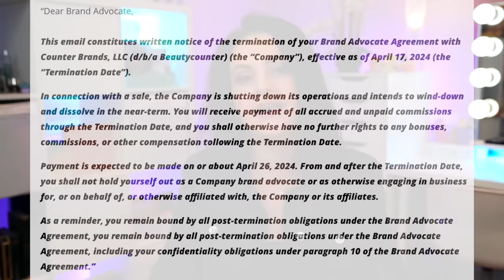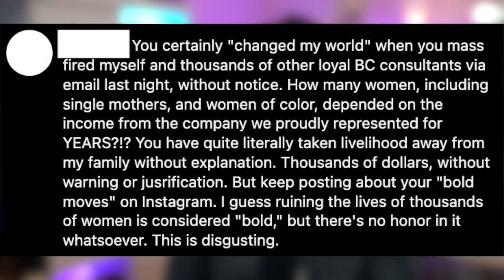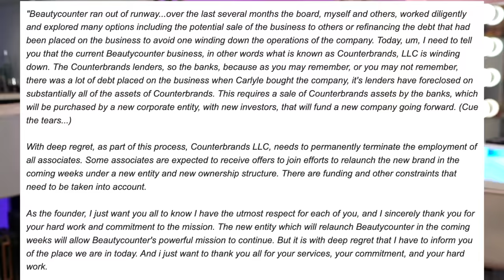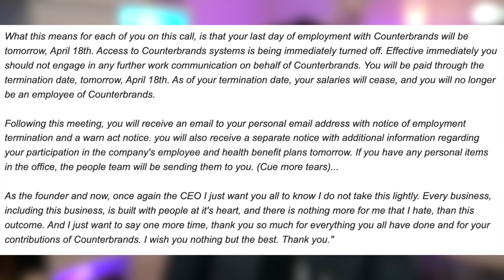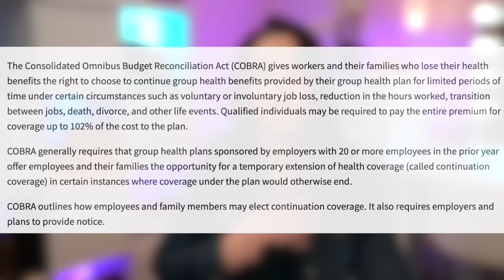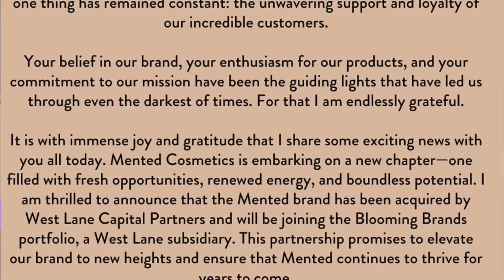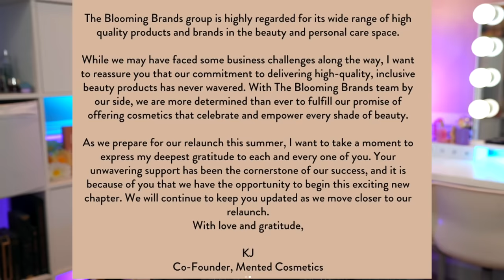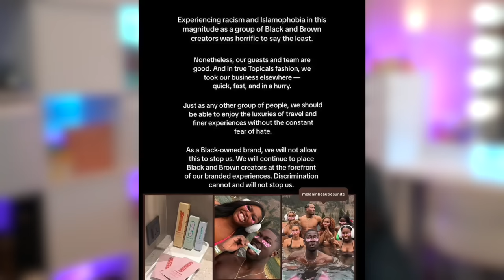It's SO BAD over at Beautycounter + Another Brand Trip Goes Wrong! | WUIM Top News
*Time Stamps*
0:00 Intro
1:50 Something TERRIBLE happened over at Beautycounter
23:30 Elf's next BIG sponsorship
25:39 Mented Cosmetics SOLD
29:38 Nylon's 6 Makeup Trends for Summer 2024
31:57 Another Brand Trip Goes Wrong
38:13 CeraVe's new ad is HILARIOUS

Save 10% at Sigma with code JENLUV